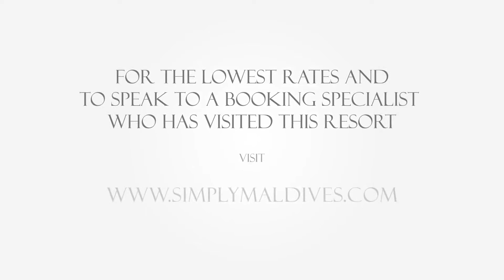Atmosphere Kanifushi Maldives - Sunset Pool Villa Room Tour